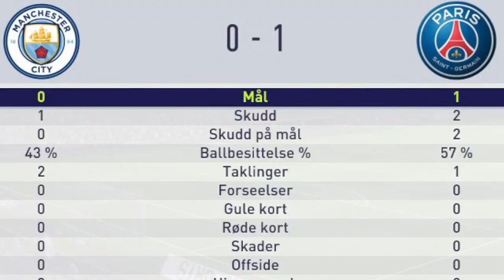*EKSTREM* BRUTAL FIFA 18 MED MEL!!?💥 JZANDE VS SMEKK THE PUNG!!🔥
*EKSTREM* BRUTAL FIFA 18 MED MEL!!? JZANDE VS SMEKK THE PUNG!! Forfeit fifa

Brutal FIFA er endelig tilbake og med ny forfeit!!

Skype: JZande.official
Snap: Jonas01si
PSN: Rieg7691